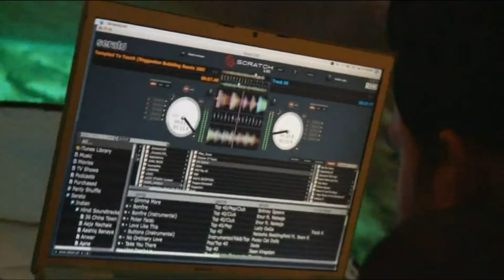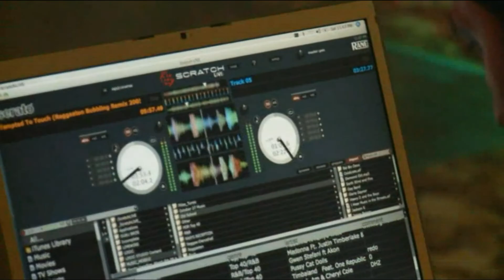Sofia & Rad's Wedding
Lauryn Hill performing Can't Take My Eyes Off Of You. (C) 1998 Ruffhouse Records LP

Written by Full Blown Entertainment, Machel Montano & Kurtis Wells
Produced by London Future